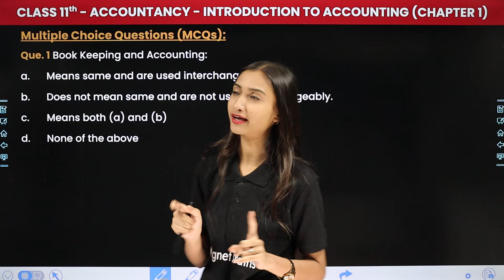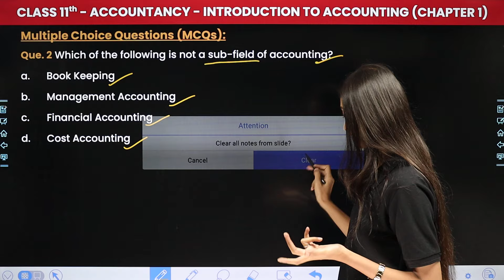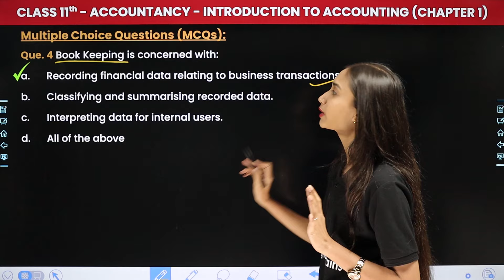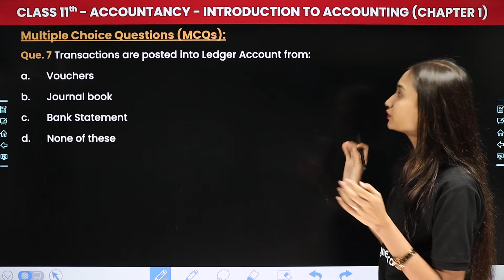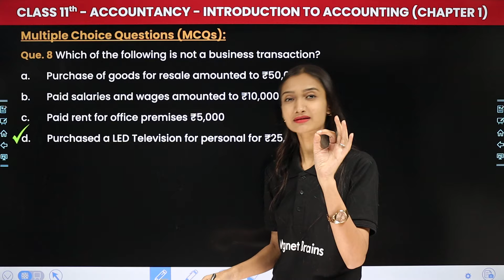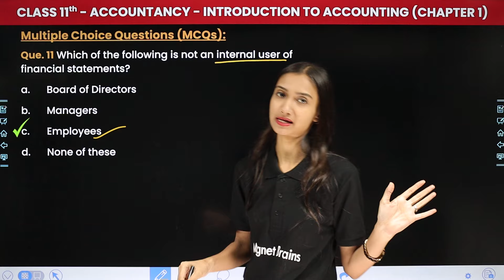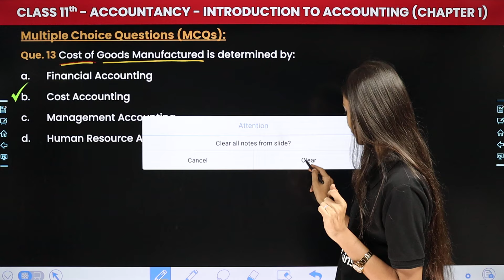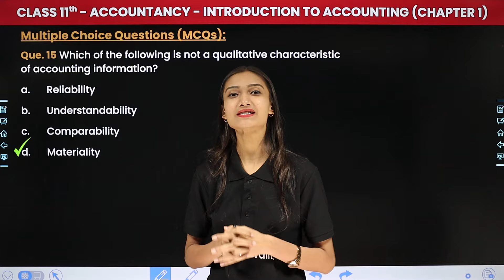Introduction to Accounting - Multiple Choice Questions | Class 11 Accountancy Chapter 1 | CBSE 2024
✔️ Class: 11th
✔️ Subject: Accountancy
✔️ Chapter: Introduction to Accounting (Chapter 1)
✔️ Topic Name: Multiple Choice Questions
✔️ Topics Covered In This Video (by Ambika Ma'am): In this captivating video, Ma'am guides you through the fascinating realm of Class 11th accountancy, focusing on the topic of "Multiple Choice Questions within Chapter 1 Introduction to Accounting. Dive deep into the captivating world of accountancy as we explore key concepts essential for success in your studies. Join us as we simplify complex topics and make learning fun and engaging for all Class 11th students
00:00 Introduction to Accounting - Multiple Choice Questions
01:05 Multiple Choice Questions (Que.1 to 5)
07:55 Multiple Choice Questions (Que.6 to 10)
13:00 Multiple Choice Questions (Que.11 to 15)
18:44 Website overview

mcq questions for class 11 accountancy
mcq questions for class 11 accountancy chapter 1
mcq class 11 accountancy chapter 1
basic accounting terms class 11 mcq with answers
class 11 accountancy chapter 1 mcq
11th accountancy objective questions and answers